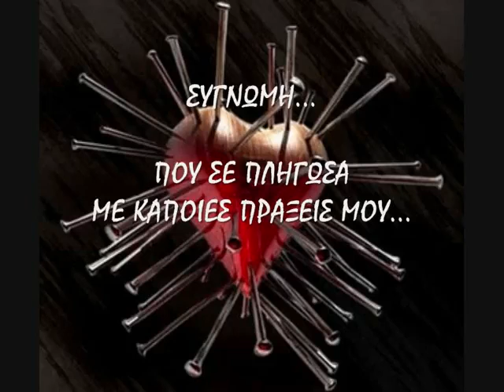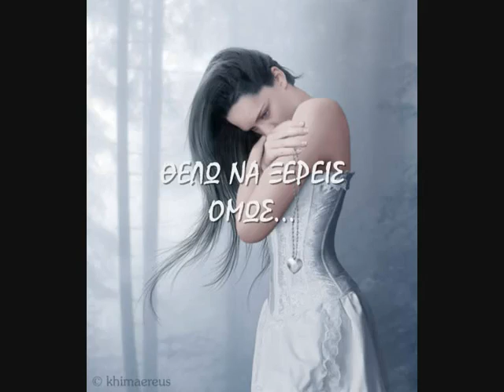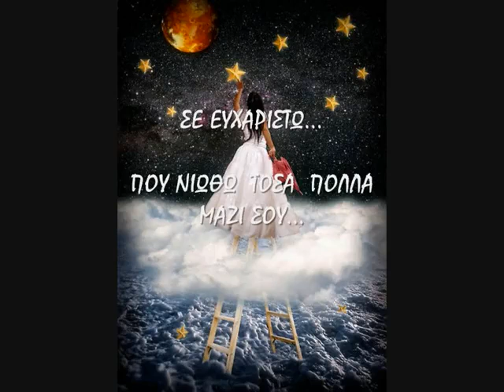ΕΝΑ ΜΕΓΑΛΟ -ΣΥΓΝΩΜΗ- ΚΙ ΕΝΑ ΜΕΓΑΛΟ - ΕΥΧΑΡΙΣΤΩ